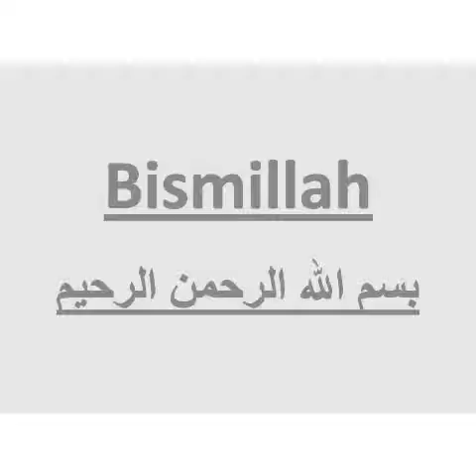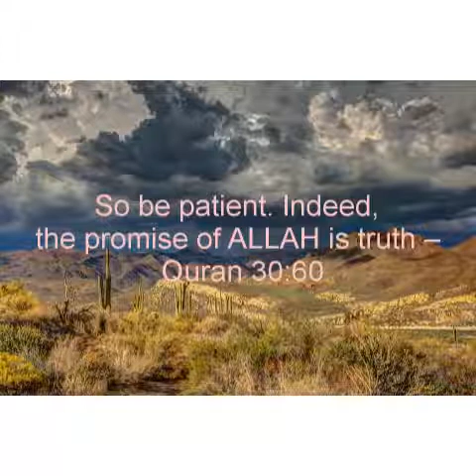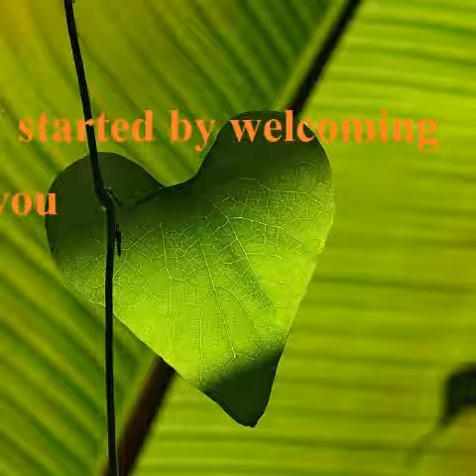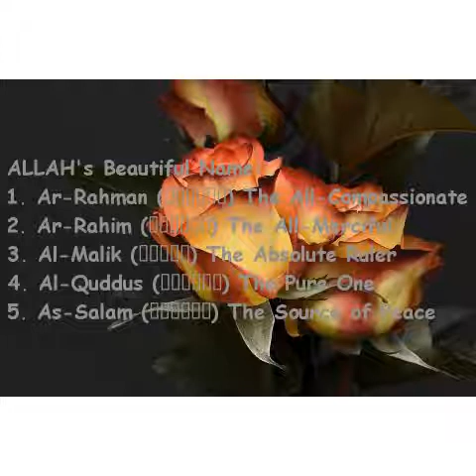Bangla Boyan |মেসওয়াকের গুরুত্ব| Dorkari Sunnat|Bangla Waz 2/14/2019|Khalispur MM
এই সাইটটি ইসলামিক বক্তৃতার সাইট. এই QURAN reading চ্যানেল কুরআনের আয়াত, অনুবাদ, চিত্র, কুরআনের আয়াতসহ ছবি প্রকাশ করে। এই সাইটটি ইসলামী সংবাদ প্রকাশের চেষ্টা করে. কমেন্ট,লাইক ও শেয়ার করে আমাদের সাথেই থাকুন…লাইক করে আমাদের সাপোর্ট করুন.কমেন্ট করে আমাদের কাজের মূল্যায়ন করুন, আর শেয়ার করে ইসলাম প্রচার করুন. নিম্ন বর্ণিত বিষয়গুলা
Bangla boyan
মেসওয়াকের গুরুত্ব
Sunnat amol
Bissonobi sm er amol
Bissonobi sm. Er suunnat
youtube video
youtube bangla boyan
youtube oslamic lecture
kazi Ibrahim lecture
kazi Ibrahim boyan
sunnater gurutto
dorkari sunnat
bangla waz
bangla waz 2019
jummar khutba 2/15/2019
dorkari amol
meswaker durutto
sunnat amol
sunnater gurutto youtube
dorkari sunnat
boyan Islamic boyan
মেসওয়াকের গুরুত্ব
dorkai sunnat
মেসওয়াকের গুরুত্ব

আপনার অজানা ইসলামিক বিষয় জানতে কমেন্ট করুন.আমরা চেষ্টা করবো বিজ্ঞ আলোচকের কাছ থেকে সেই সম্পর্কে জেনে আপনাকে জানাতে.,,